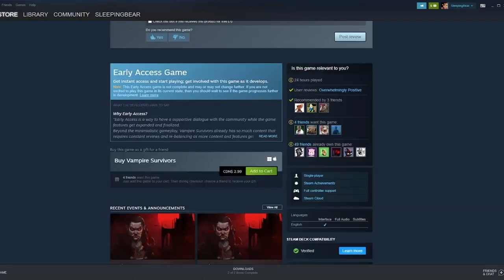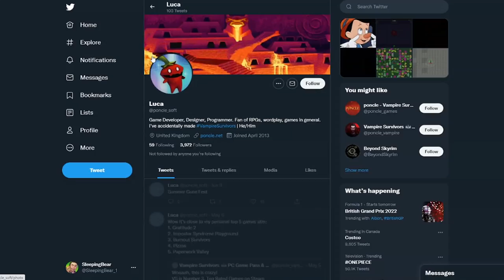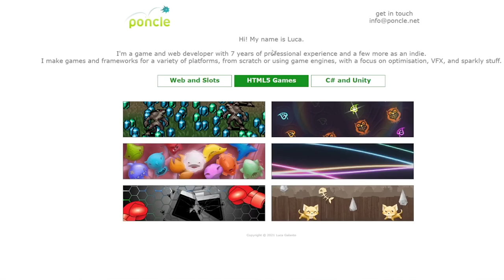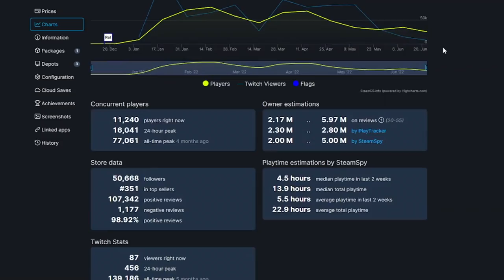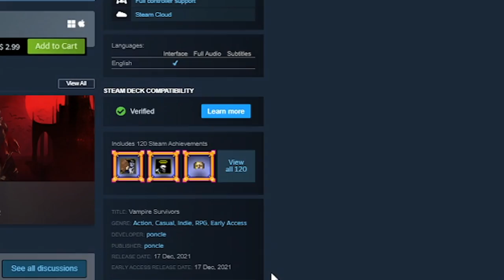Is This the BEST Game on Steam?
Vampire Survivors came out of NOWHERE, but statistically speaking is it the best game on Steam?

CHAPTERS
INTRO: 00:00 - 00:42
STEAM STATS: 00:43 - 01:36
CREATOR OF VAMPIRE SURVIVORS: 01:37 - 02:38
EVERYTHING ABOUT THE GAME: 02:39 - 04:39
WHY BUY/OPINION: 04:40 - 06:30